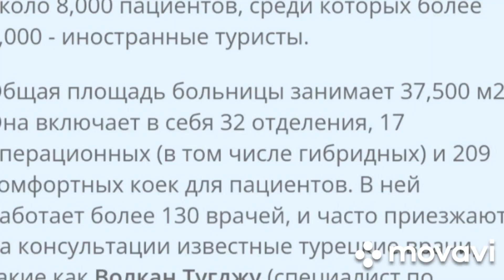хочу поделиться впечатлениями,про операцию сахарный диабет 2 типа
Постаралась Вам рассказать мои дорогие друзья,если, что-то не получилось,сразу прошу извинения 😉я правда стараюсь 😉